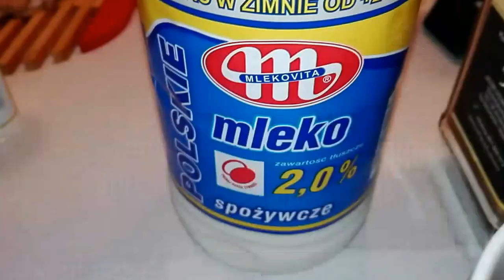Jacobs kawa rozpuszczalna idealna na rano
Idealna kawa na rano, kawa na pobudzenie, jacobs od mondelez, kawa sypana, kawa instant, gorąca, z mlekiem bez cukru zabawakawą, szybka kawa na rano